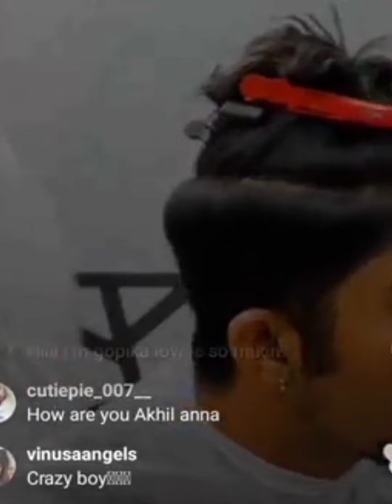Akhil Cj Old live 😍😍😍🥰🥰🥰